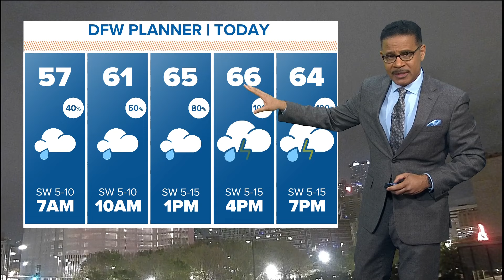DFW Weather: How much rain will different parts of North Texas see on Thursday?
No one in North Texas will see rain all day long, but things could still get damp! Severe weather chances increase as the day turns into evening.